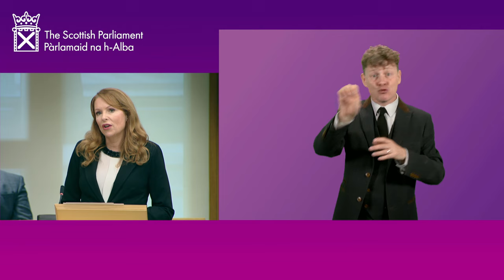Motion of Condolence (BSL) - 30 October 2024